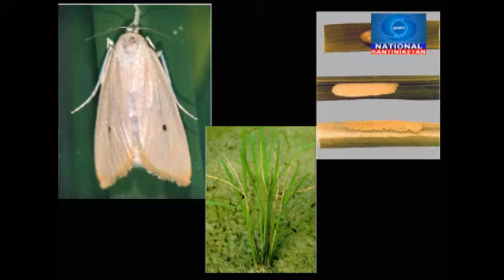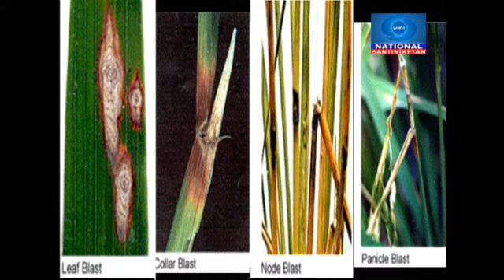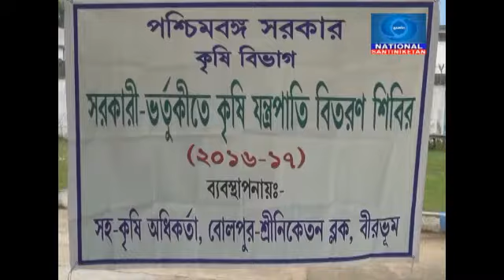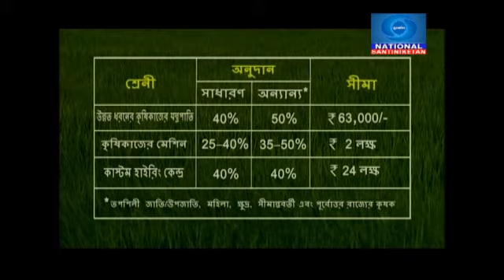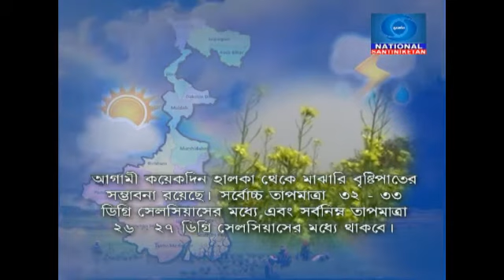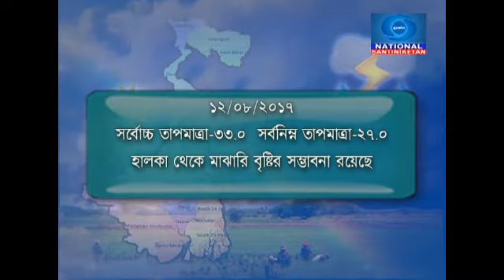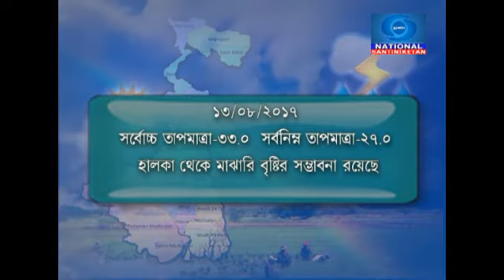DD Santiniketan_09.08.17_Krishi Darshan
1.  A  programme on IPM in Paddy cultivation.
Expert : Swarnali Bhattacharya, Professor, Plant Protection, Visva-Bharati.
Presenter : Somjit Halder
2.  Spot on use of fertilizer.
3.  Krishi Chalchitra –
a) Inauguration of training programme of rural self-employment scheme at RSETI, Allahabad Bank, Bolpur.
4.  Spot on Sehkari Abhiyan
5.  Krishi Chalchitra –
a) Distribution of Agri-Machinery at Sriniketan.
6.  Spot on machine & technology.
7.  Weather report & weather related agriculture advisories.